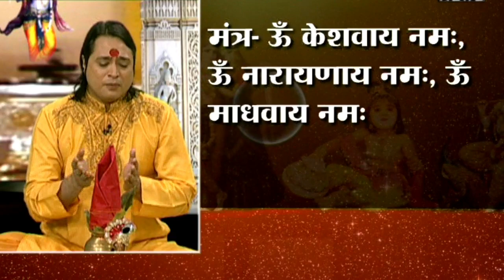Krishna Janmashtami 2020 Date & पूजा विधि | Janmashtami 2020 Kab Hai जन्माष्टमी पूजा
श्री कृष्ण का जन्मोत्सव के लिए तैयारियां तेज हो गई हैं। हालांकि इस बार कोरोना वायरस महामारी के कारण मंदिरों में बड़े आयोजन नहीं होगे।11 अगस्त और 12 अगस्त दोनों दिन जन्माष्टमी मनाई जा रही है। हिंदू धर्म मान्यताओं के अनुसार, भाद्रपद के कृष्ण पक्ष की अष्टमी तिथि को ही श्रीकृष्ण का जन्म हुआ था। जन्माष्टमी के दिन लोग भगवान श्रीकृष्ण का आशीर्वाद प्राप्त करने के लिए उपवास रखने के साथ ही भजन-कीर्तन और विधि-विधान से पूजा करते हैं।  ज्योतिषियों के अनुसार भगवान श्री कृष्ण के जन्म के समय  रात 12 बजे अष्टमी तिथि और रोहिणी नक्षत्र था।

इसलिए इसी नक्षत्र और तिथि में जन्माष्टमी मनाई जाती है। इस बार 11 अगस्त को जन्माष्टमी तिथि सुबह लग जाएगी, जो 12 अगस्त को सुबह 11 बजे रहेगी, वहीं रोहिणी नक्षत्र 13 अगस्त को लग रहा है। ऐसे में सभी कंफ्यूज हैं कि 11 को पूजा औऱ व्रत करें या फिर 12 को। कई ज्योतिषियों ने इसके लिए बताया कि जब उदया तिथि हो यानी जिस तिथि में सूर्योदय हो रहा हो, उस तिथि को ही जन्माष्टमी मनाई जाती है। इसलिए इस बार ज्योतिषियों के अनुसार जन्माष्टमी का दान 11 अगस्त को और 12 अगस्त को पूजा और व्रत रखा जा सकता है।

12 अगस्त को पूजा का शुभ समय रात 12 बजकर 5 मिनट से लेकर 12 बजकर 47 मिनट तक है। पूजा की अवधि 43 मिनट तक रहेगी। जन्माष्टमी पर इस बार वृद्धि संयोग बन रहा है, जो अति उत्तम हैं। भगवान कृष्ण के जन्मोत्सव के त्योहार के बाद भगवना का छठी पूजन कार्यक्रम भी धूमधाम से होता है। इस दिन कान्हा जी की छठी मनाई जाती हैऔर मंदिरों में प्रसाद वितरण किया जाता है।